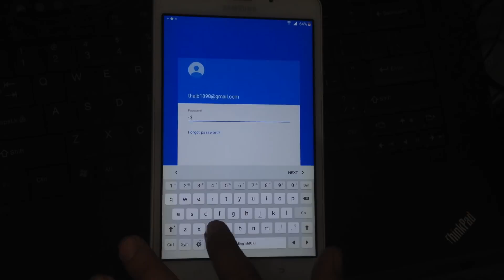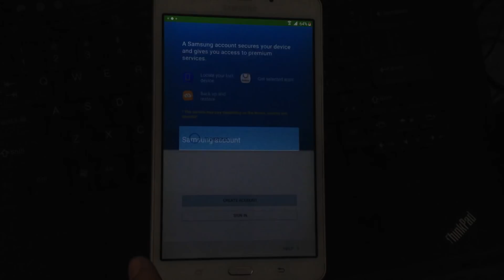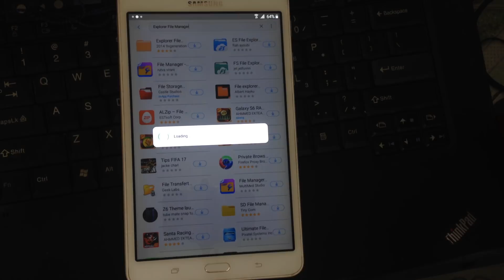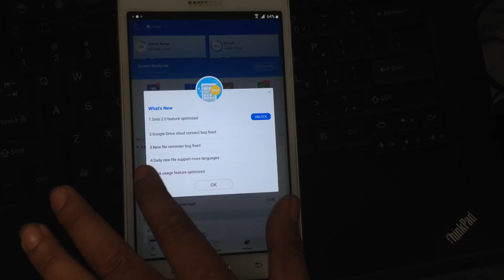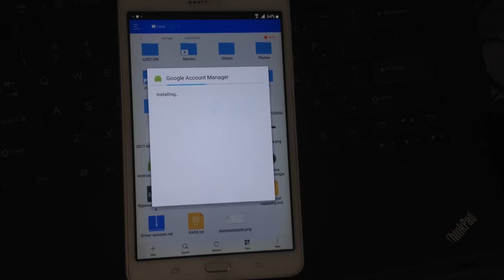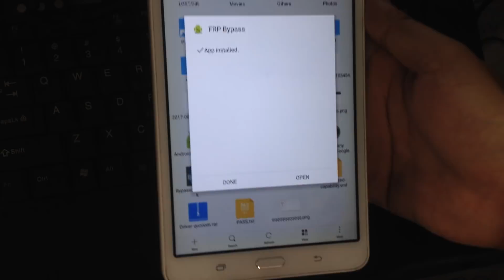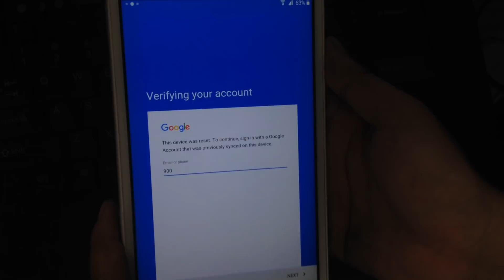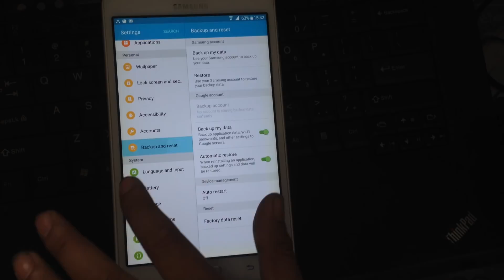bypass frp tab a6 t285 bypass verify accout no otg no sidesync done new 2017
Hello friends !!!
How to skip verification account google galaxy tab a6 t285. In this video I instruct you to skip verifying google account to remove frp using RealTerm tool. This method works on all models of samsung android 5.1, 6.0